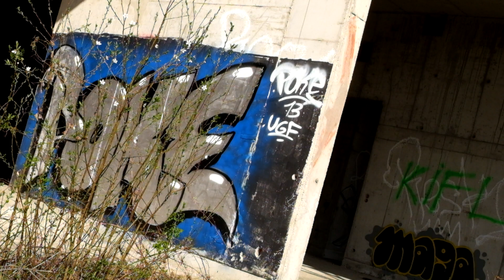Graffiti Silver piece (ABANDONED HOSPITAL) Poke 13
Spray paint bought:Dip Auto, Graffiti shop Zagreb
Spray paint: NBQ, A.K.A, MTN
Produced: Poke13
Edited: Poke13